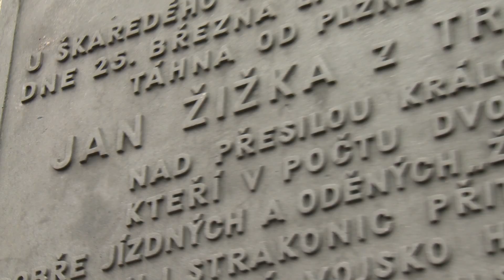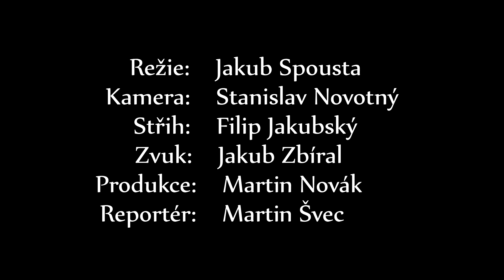Bitva u sudoměře